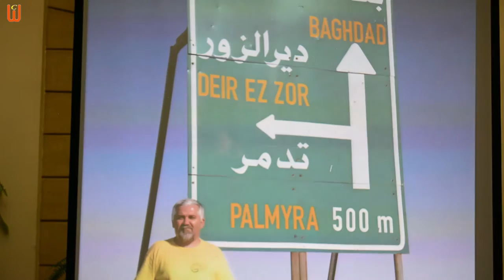Szwajcarskie Centrum Edukacji Wrocław - inauguracja roku szkolnego 2015-2016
Szwajcarskie Centrum Edukacji Wrocław - inauguracja roku szkolnego 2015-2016. Відкриття навчального шкільного року в Швейцарському Центрі Освіти у Вроцлаві.